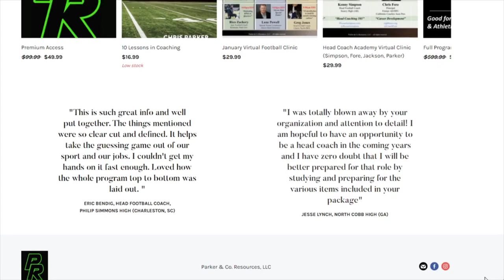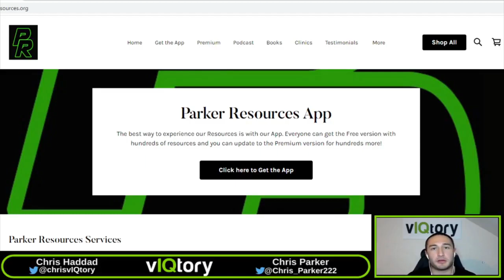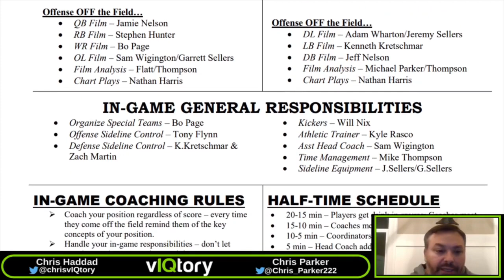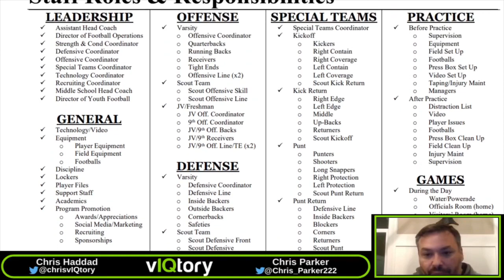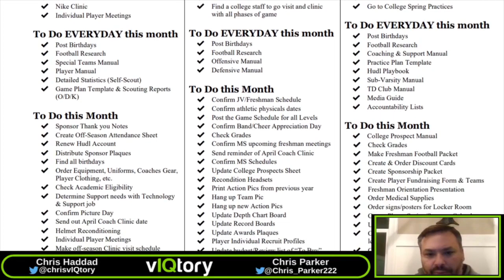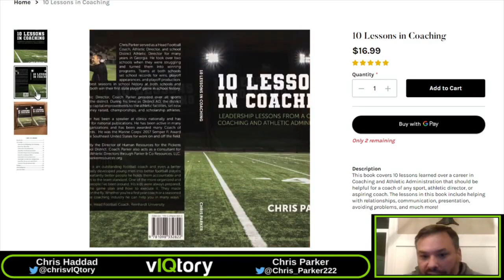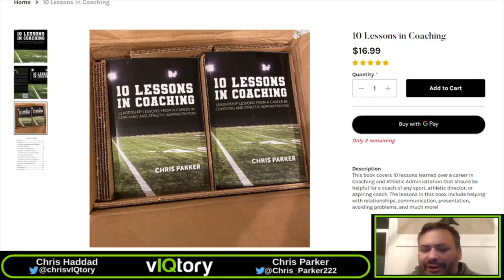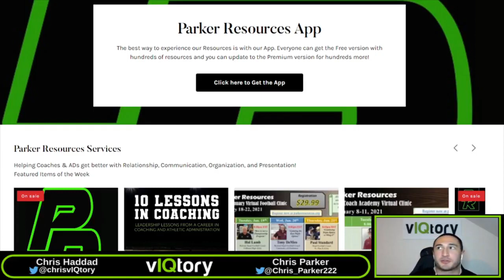How To Be An Efficient Football Coach (TEMPLATES INCLUDED)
Learn how to stay organized and efficient as a football coach. Chris Parker, from parkerresources.org takes us through his templates and organization tactics that he used as a coach for over 20 years.

0:00 - Introduction
4:47 - In-Game Templates
9:10 - Staff Roles
13:13 - Annual Program Calendar
15:17 - Having A Plan
16:26 - Over-Communication
20:09 - Avoid Petty Problems
22:56 - Conclusion

Still have coaching questions?